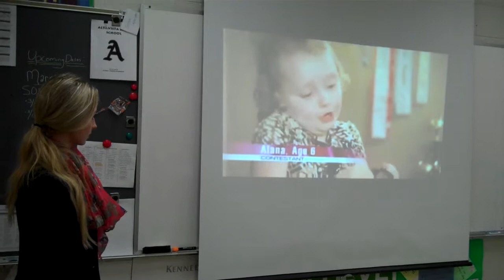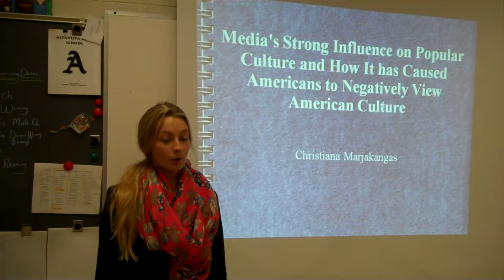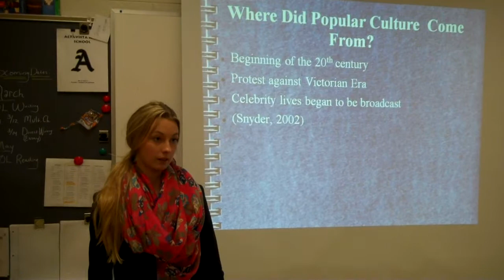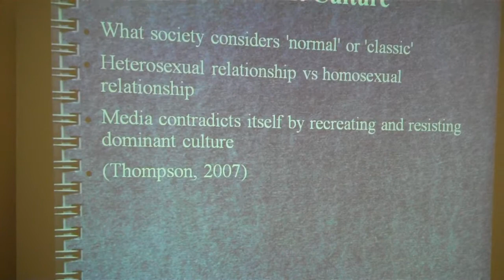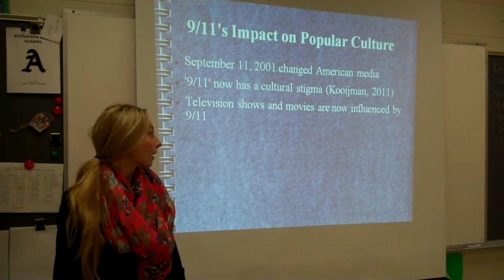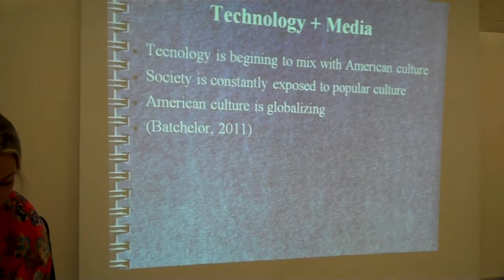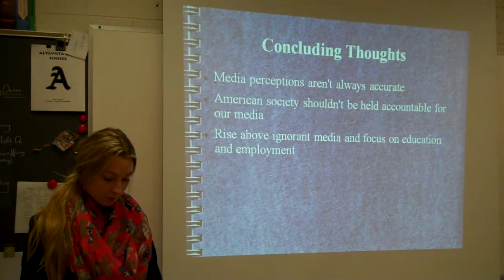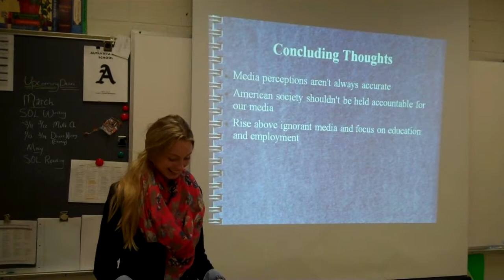CORE 201 Final Speech